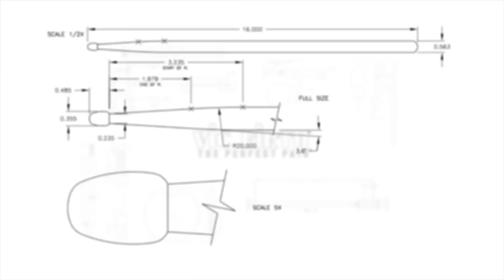Performance Spotlight: Matt Garstka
Vic Firth Signature Artist Matt Garstka performs Solo #3 at our factory in Newport, Maine!

More from Matt!

Audio mixed by Austin Burcham

To learn how Austin mixed this solo, check out his drum mixing masterclass here!

As the rhythmic foundation behind prog-metal’s most talked about band, Animals As Leaders, Matt Garstka has been establishing new paradigms for contemporary drummers since his graduation from Berklee College of Music in 2011. While commonly referred to as a “rhythmic scientist” due to his mastery of highly technical rhythms and time signatures, it’s Matt’s ability to lay the technical wizardry into a deep-seated groove that has driven his meteoric rise in the drumming community.

“Matt told us that he played lighter sticks as a young kid, but as he grew older and got into more aggressive styles of music, the heavier, thicker sticks didn’t deliver the finesse he wanted,” says Neil Larrivee, Vice President of Education and Drumstick Product Development.

The Matt Garstka Signature Stick was designed with a unique alchemy of taper, tip and weight, providing the perfect symmetry between power, speed, balance and sound. The diameter is halfway between the 55A and the Buddy Rich Signature Stick, and is 16” in length. The way the profile blends seamlessly from the shaft, through the taper, and into the tip is key to producing amazing flex and response and a clear, full-bodied sound on the cymbal.

“This stick’s a chopper, but you can smash with it too. To me, it’s the best of both worlds,” states Matt. “It’s an honor to have a signature stick with Vic Firth. I hold them in higher regard than any other stick company. Working with them was really a dream come true.”